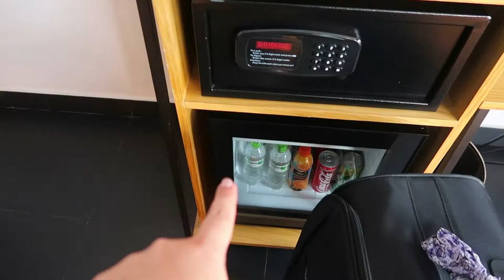VIETNAM TRAVEL DIARY - HO CHI MINH CITY AND RAIN (OCTOBER 2019)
My darlings, if you saw my previous travel diary from Hanoi, a.k.a. the first part of my Asia trip in October 2019, you know that from Hanoi I flew to Ho Chi Minh City (or Saigon). However, my luck with good weather (which was amazing in Hanoi) has ended and, between work meetings and torrential rains, I got to see very little of the city. I really hope to come back there very soon and actually do some sightseeing during the day.